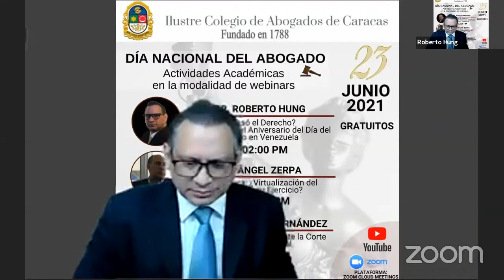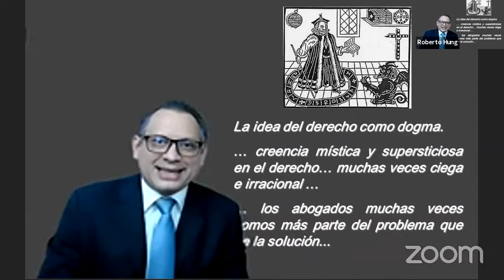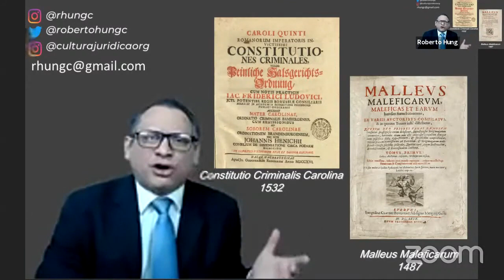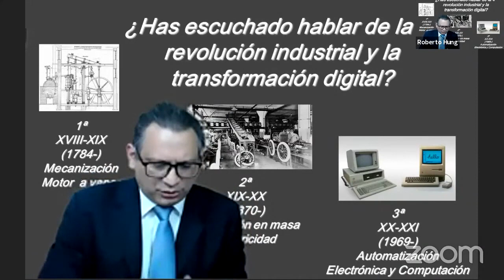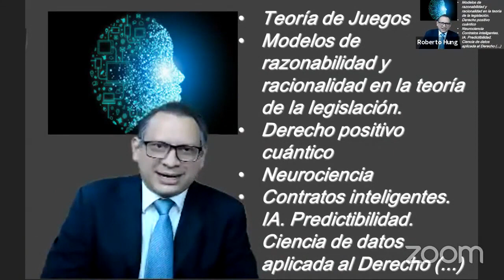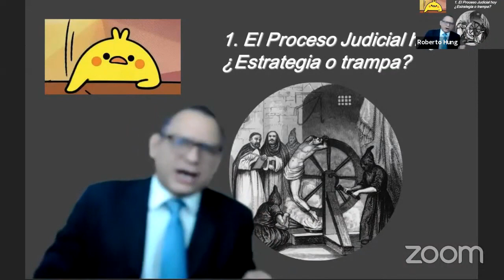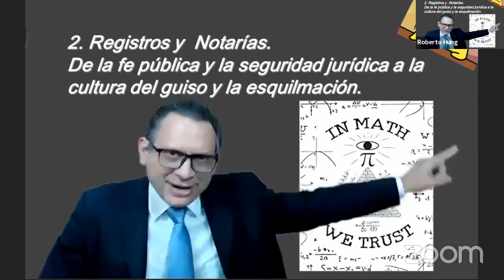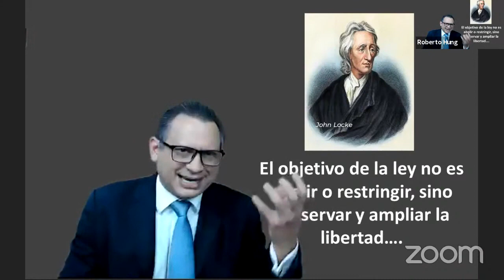¿Fracasó el derecho? Reflexiones en el día nacional del abogado en Venezuela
El Proceso Judicial ¿Estrategia o Trampa?
Registros y Notarías. La Cultura del guiso, la coima y la esquilmación.

Municipios y Servicios públicos, la ranchificación (Tugurización) de la calidad de Vida de los ciudadanos.

Estos fueron los temas desarrollados por Roberto Hung con ocasión al aniversario del Día Nacional de Abogado en Venezuela y ante la grave situación del estado de derecho y condición de estado fallido.